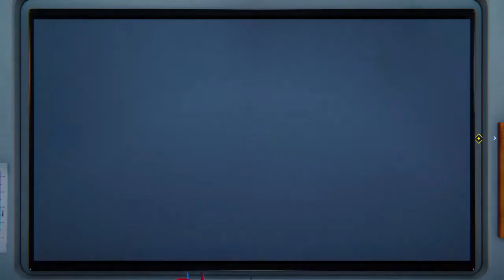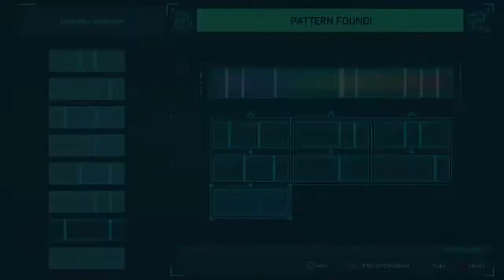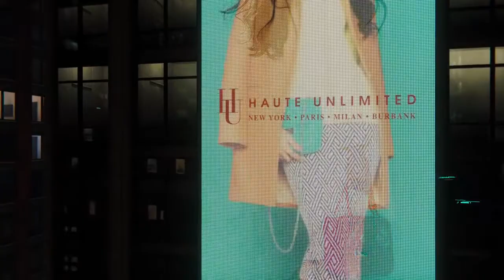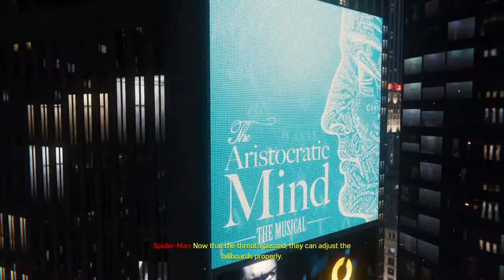Spider Man PS5 Remastered Walkthrough Part 16 (Research Stations)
Marvel's Spider-Man PS5 Remastered Walkthrough Part 16

Marvel's Spider-Man PS5 created by Insomniac and Sony